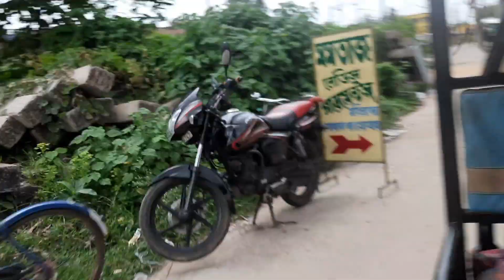শুভ জন্মাষ্টমি😍😍😍জন্ম দিনের অনেক অনেক শুভেচ্ছা গোপু ❤❤❤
Welcome to SIMPLE LIFESTYLE WITH MANASHI.

আশা করি ভালো লাগবে।অনেক ভালোবাসা পাব।